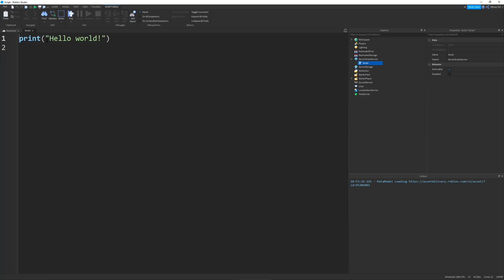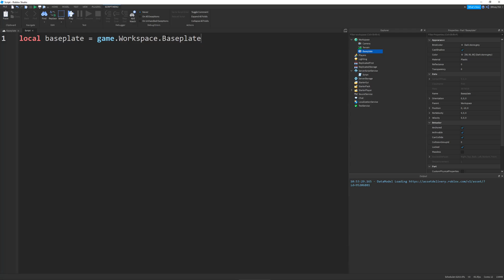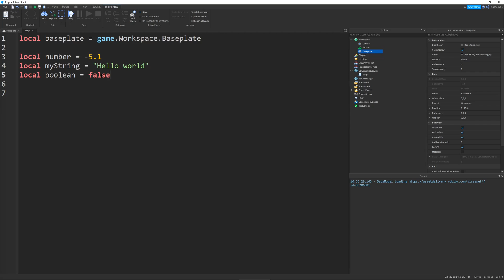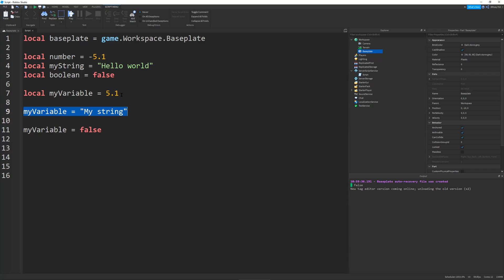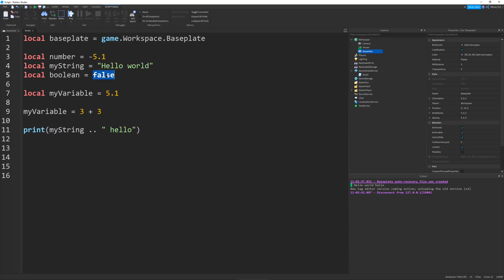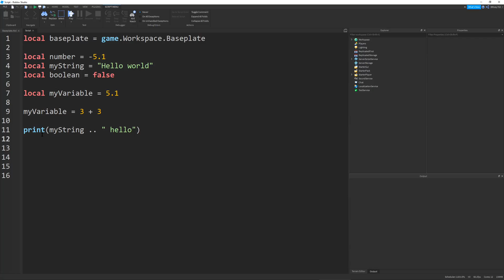How to SCRIPT on Roblox #2 - Variables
In this video, I talk about the types of variables, such as numbers, strings, and booleans. This video is kind of dry, but it is essential knowledge for the upcoming videos. Hope you Enjoy!

▻Comment any questions down below!

Check out some more Roblox Content!

MAn5FqdtZIG-3Gsp4z

VaMQKxAdv0BA-LoUryn